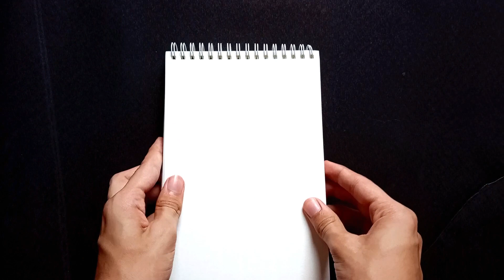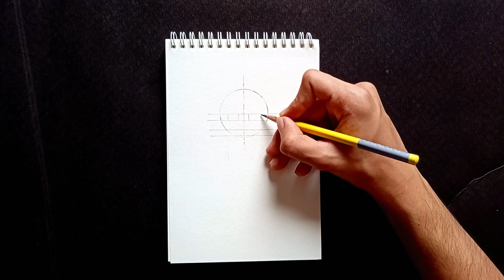Cara Menggambar Todoroki Shoto - My Hero Academia | Add step by step tutorial